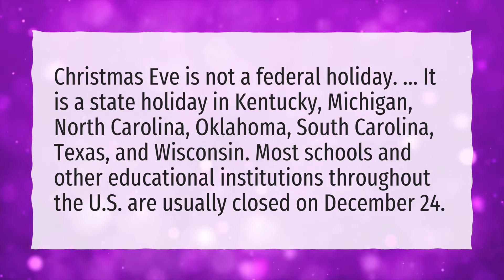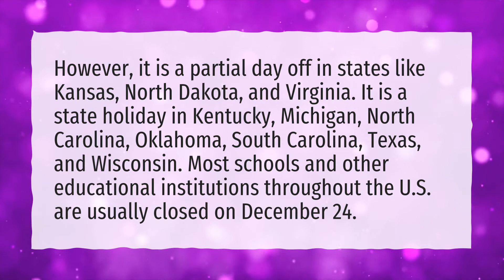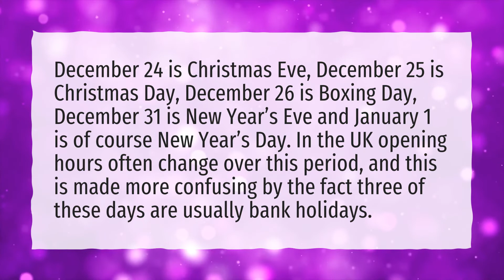Is Dec 24 2021 a bank holiday?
More About Are The Banks Open On Christmas Eve • Is Dec 24 2021 a bank holiday?